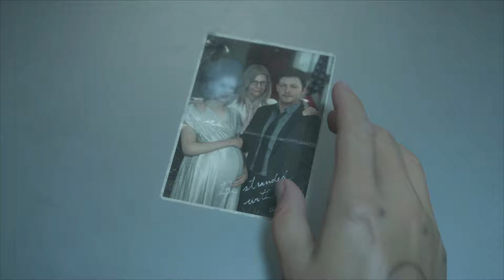Sam's Last Job... A Beautiful End - Death Stranding Playthrough Ending (#18)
I'm finally at the end of Sam's story in Death Stranding, with one of the most beautiful game finale's I've experienced in a long time!